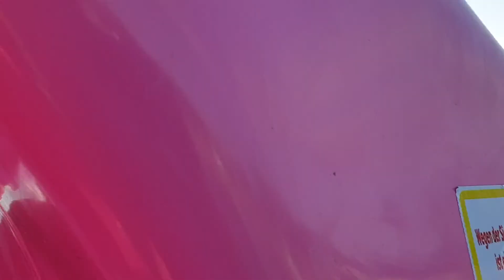Am Salzgitter See mit den schönsten Kindern der Welt ☺️